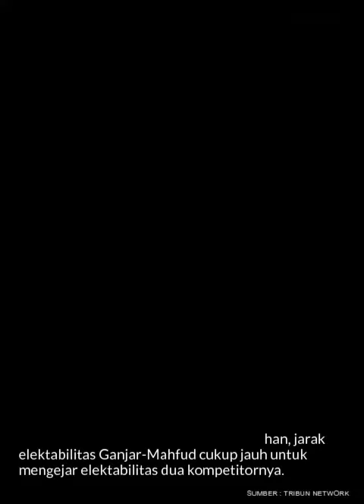Indikator Politik Sebut Prabowo Gibran 51,8 Persen, Peluang Dua Putaran Tipis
Direktur Eksekutif Indikator Politik Indonesia, Burhanuddin Muhtadi, memaparkan, survei yang mereka lakukan pada 28 Januari sampai 4 Februari 2024 atau kurang dari dua pekan menjelang Pemilihan Umum (Pemilu) 2024 menyatakah, elektabilitas pasangan nomor urut 2, Prabowo Subianto-Gibran Rakabuming Raka, sudah berada di angka 51,8 persen.